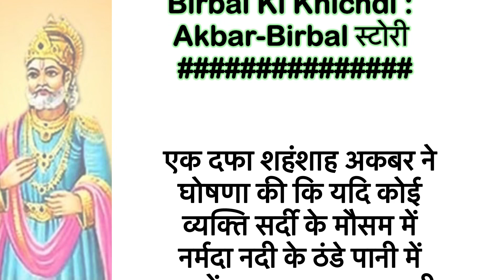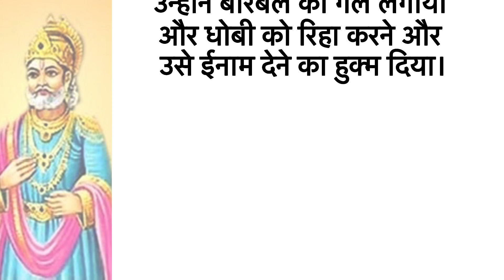बीरबल की खिचड़ी (अकबर बीरबल की कहानी )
यह कहानी बीरबल की चतुराय की है
अगर आपको पसंद आये तो 👍जरूर